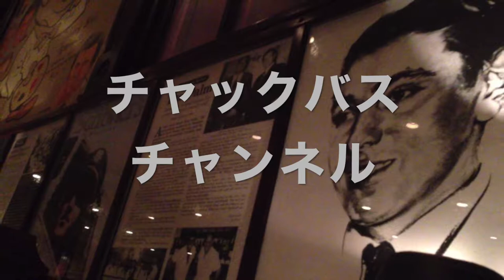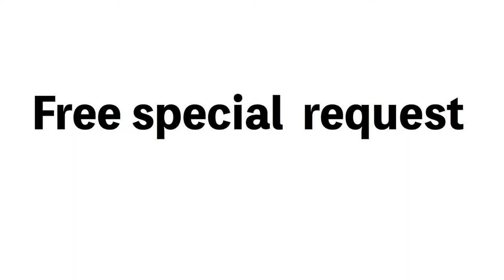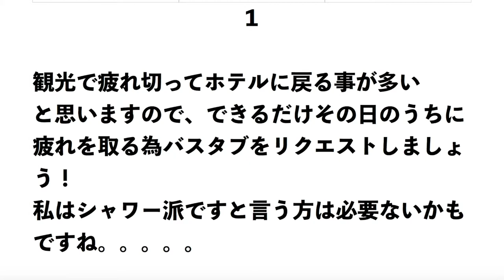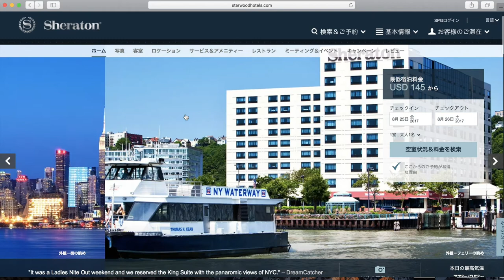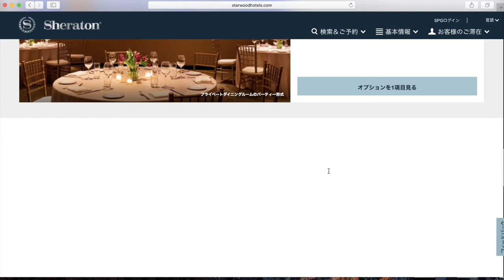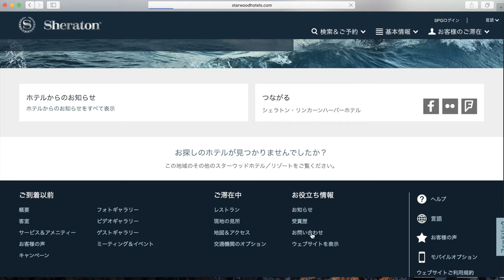ニューヨーク旅行、当日までにやること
初めてのニューヨーク旅行をテーマに失敗しない、嫌な思いをしない。お役たち情報や知恵をみなさんと紹介して行きたいと思います！

メール文面

Hi I'm 〇〇
I will go to NY at 10/01

My reservation number is 1234567

My free special request is bath tab and nice view and high floor!!

こんな感じで大丈夫と思います！
私自身こんな感じで送って、バスタブ等ゲットしています！

撮影機材

MacBook Pro

マイク

ECM-PCV80U

作成、編集

iMovie

仕事に関するご連絡

撮影機材

MacBook Pro

マイク

ECM-PCV80U

作成、編集

iMovie